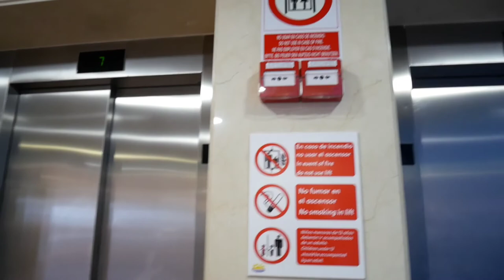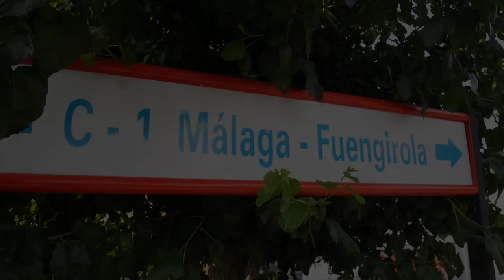Hotel Monarque Torreblanca | Torreblanca Spain |August 2021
3 nights stay in Hotel Monarque Torreblanca in Fuengirola Spain.

Here is a short video of the hotel during our short stay.

Here's my last video in Mijas Malaga.

Jhay Anne